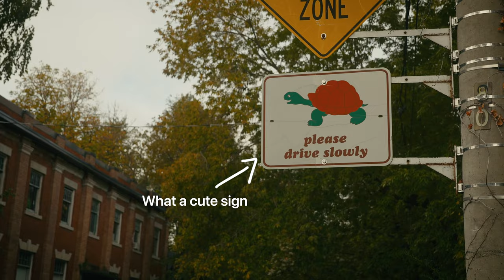딜런이랑 커피챗 그리고 산책 | Life in Canada